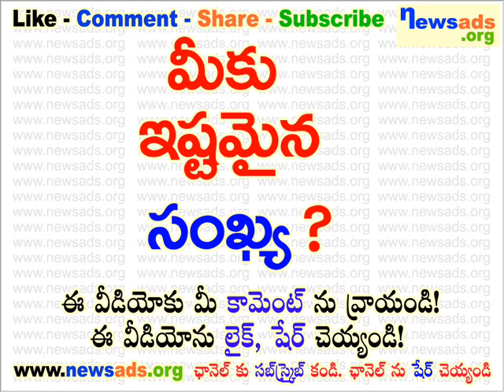మీకు ఇష్టమైన సంఖ్య?